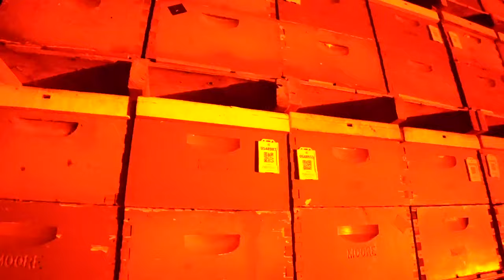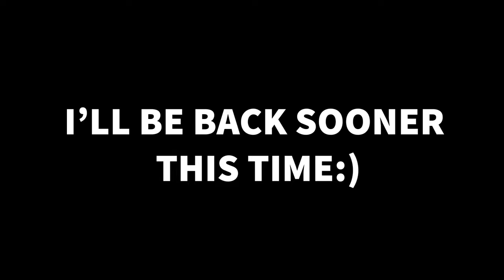20 MILLION BEES Going to Pollinate Almonds!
Watch as we load 20,000,000 bees (408 hives) onto a semi truck! Hope this behind-the-scenes look gives you some insight on what it's like to keep bees for a living!